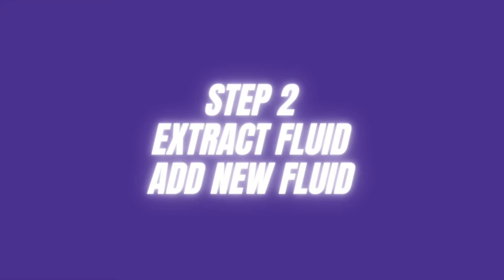Power Steering Fluid Flush | 2018 Subaru WRX STI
Flushed the power steering fluid of my STI today. The power steering fluid should be changed/flushed every 30k miles or 3 years.